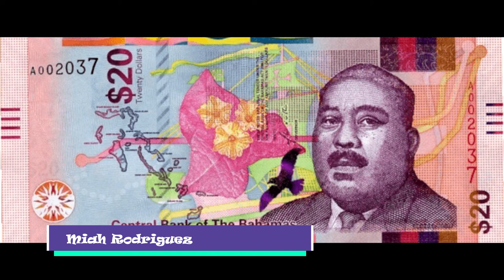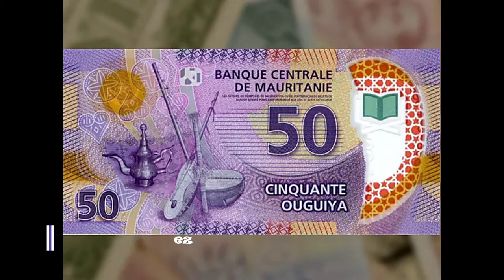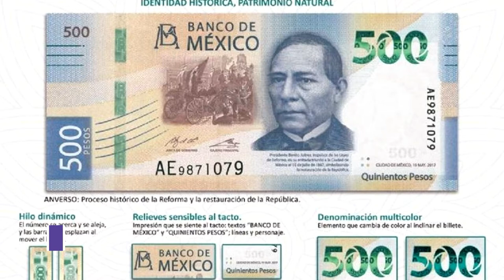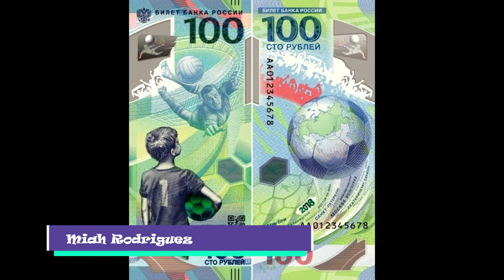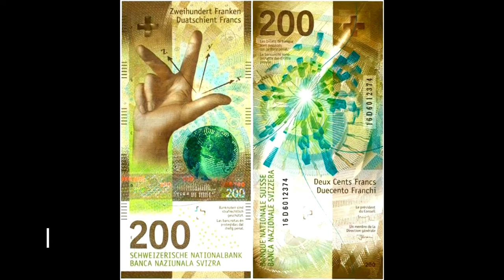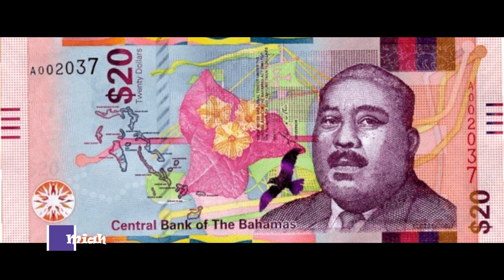Los billetes más bellos del mundo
Hola amigas y amigos el día de hoy les trigo un nuevo vídeo, DIY Los billetes más bellos del mundo  sea de tu agrado y me lo compartas me regales tu suscripción  y apoyo al canal de youtube de Miah Rodriguez